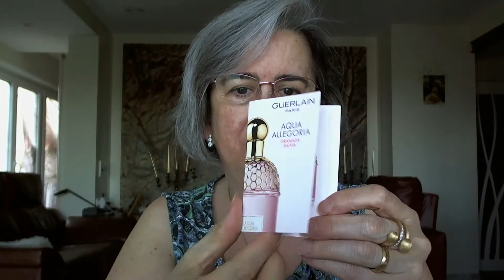GUERLAIN, AQUA ALLEGORIA, GRANADA SALVIA. Reseña de perfume Pasea por jardines y déjate llevar...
Original, distinta, personalísima. Si te gusta como a mí, te encantará...